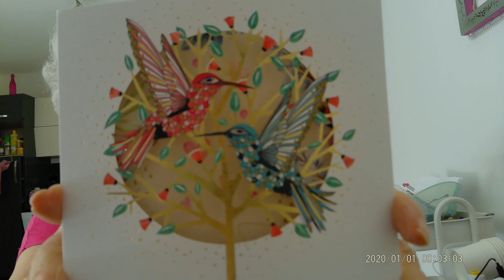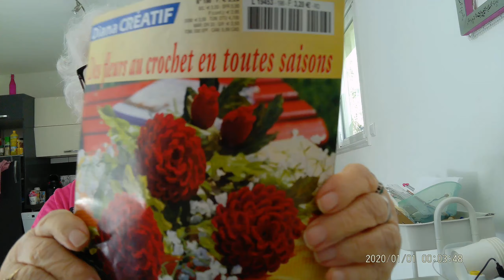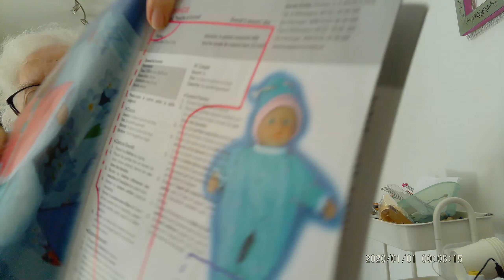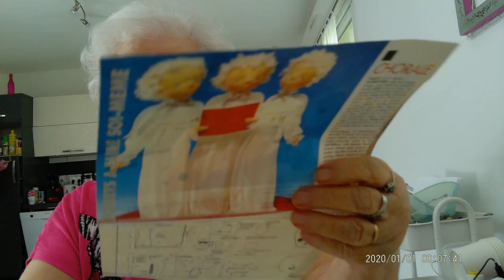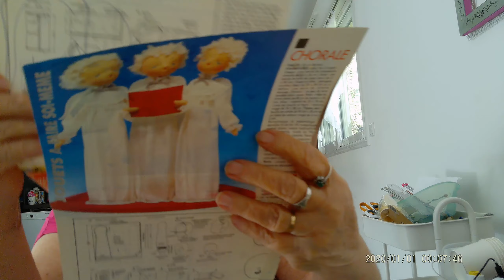ouverture de courrier MERCI Jacqueline et Odile